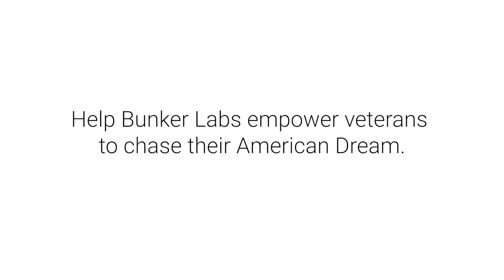Life After the Uniform | Veterans Day | bunker Labs | James, Jasmine, Andy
Bunker Labs is here to support all our nation’s veterans interested in chasing their entrepreneurial dreams. Our programs build a community that creates the necessary networks and support systems to launch and grow a small business with like-minded entrepreneurs. We also create opportunities that help close that capital access gap and introduce our veterans to key contacts.

This Veteran's Day, a few program participants let us know more about their journey pursuing Life After the Uniform. In this clip, you'll hear from:

❇️ James Suh, Founder & Managing Director of Nashville Analytics, Marine Corps
❇️ Jasmine Paul, Founder of The Wealth Playground, Air Force
❇️ Andy Goehring, Ruck Runners, Army

Learn more about the veteran entrepreneurs and how you can get involved with Bunker Labs